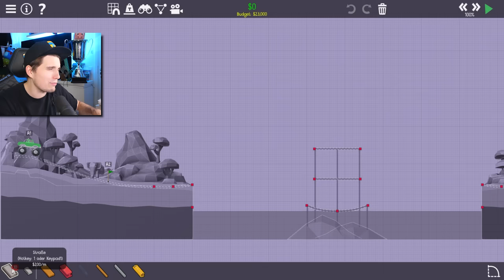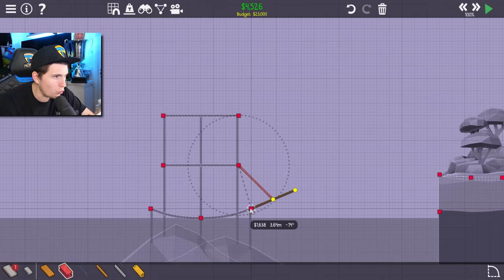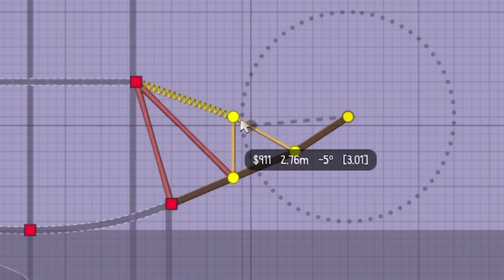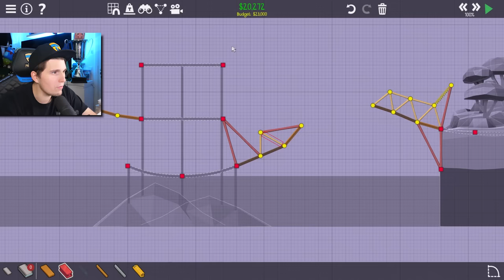Paluten baut Sprungschanzen